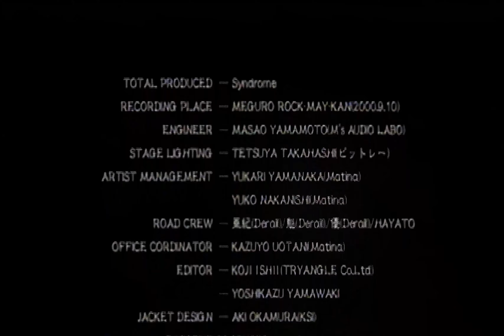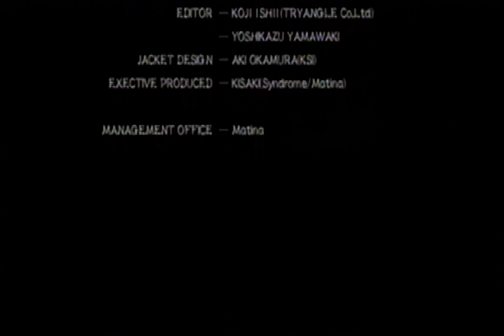Syndrome | 「症候群」 -FILM:Ⅱ- | 4K/60fps | Revisited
Syndrome
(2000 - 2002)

症候群 -FILM:Ⅱ-
AUDIO and VIDEO remastered

Tracklist:
1. Kamakiri~age 1945~ (蟷~age 1945~)
2. SAD MASK
3. do・mes・tic

Special thanks: VNM!